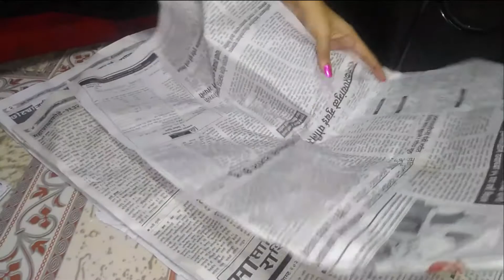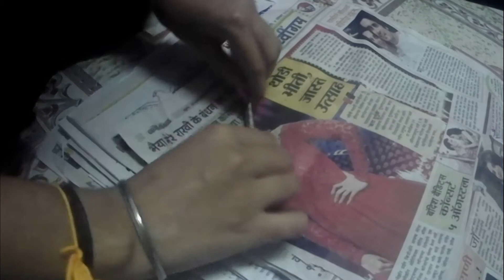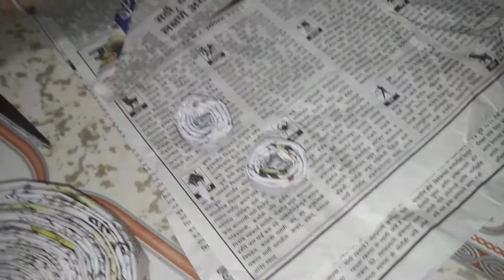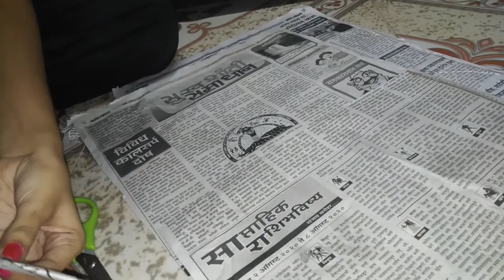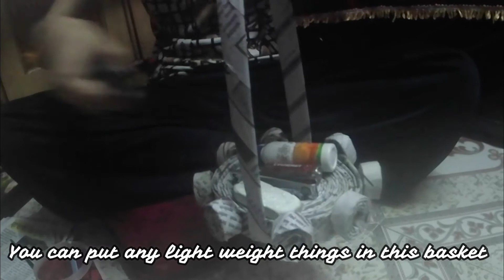Old Newspaper Tray Basket